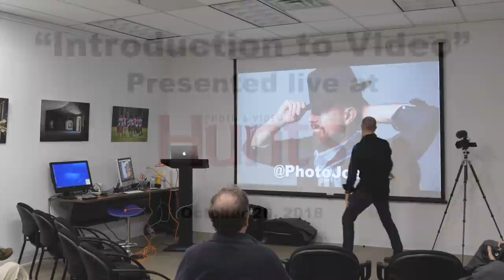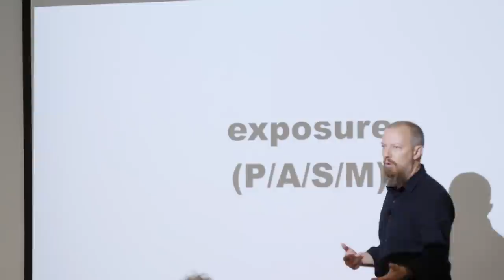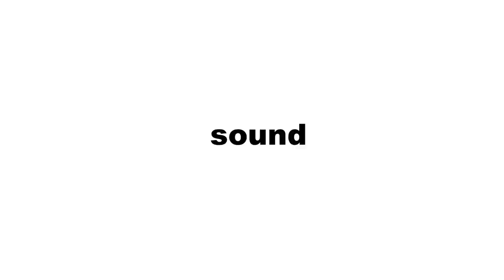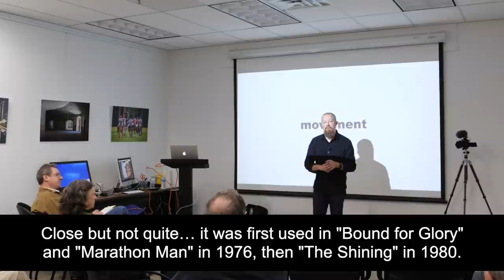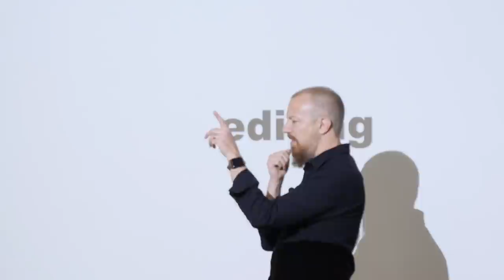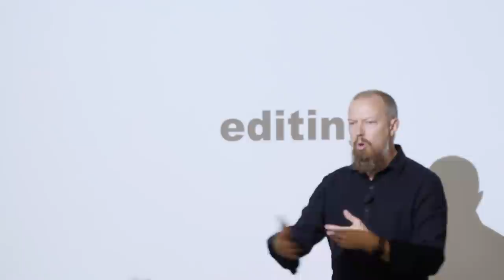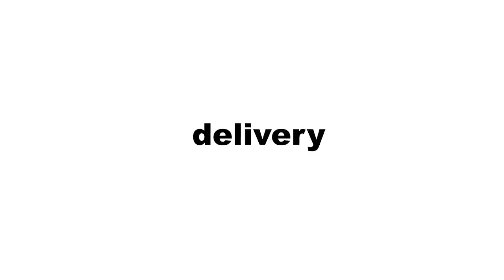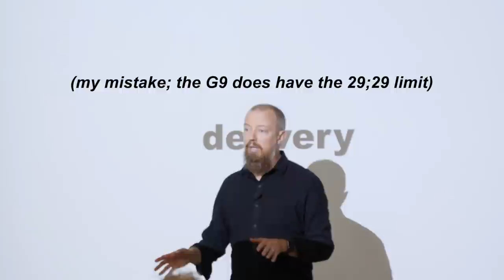Getting Started with Video, for Photographers ▶︎ A Live Event from Hunt’s Photo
This presentation "Getting Started with Video" was recorded LIVE at Hunt's Photo & Video on October 20, 2018.

*🙏 * VALUE FOR VALUE — Did you get value from today's show? Please consider supporting it! PhotoJoseph.com/support *🙏 *

▶︎ My favorite cameras
LUMIX GH5S
LUMIX GH5
LUMIX G9

► Three Complete Kits
GH5 Starter Kit
GH5 + GH5S Filmmaker's Kit
G9 Photographer's Kit

► I use ARTLIST for my music… get an extra two months free

Guess what; we're going to India in November 2023, and you're invited! Learn all about this amazing photography workshop adventure

🇮🇳 Photography workshop with PhotoJoseph in India!

* Studio cameras
LUMIX BGH1

* Field cameras
LUMIX GH6
LUMIX S1H
SmallRig cages

* Memory cards
ProGrade SD
Anglebird SD

* Studio lighting
Nanlite Forza 300
Nanlite PavoTube 30C
Godox S30
S30 Projection

Want to know about other gear? Ask in the comments!

-PhotoJoseph